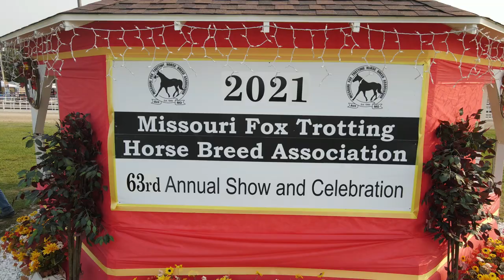MFTHBA Show & Celebration 2021 Drone video and Pics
Drone pics and video from the celebration